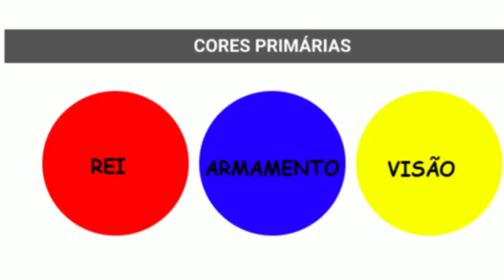O NOVO PODER DE LUFFY EXPLICADO - A NOVA TONALIDADE DO HAKI DO REI - One Piece 1036